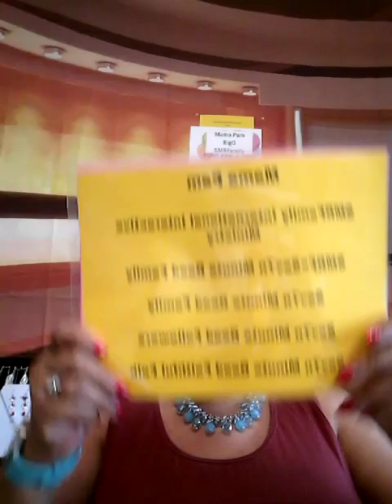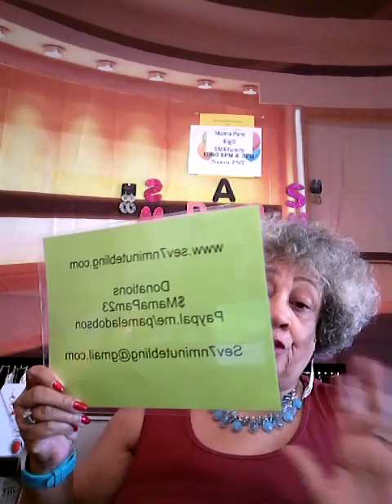SMRF read 26th Feb 2024 Mark 15 & 16